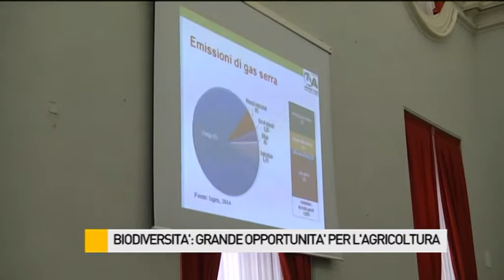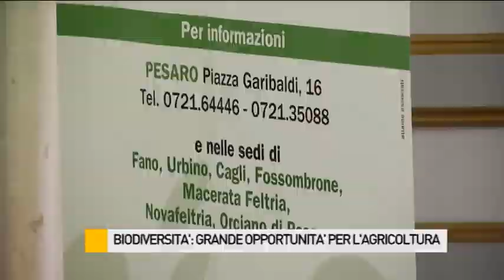Biodiversità: Grande opportunità per l'agricoltura